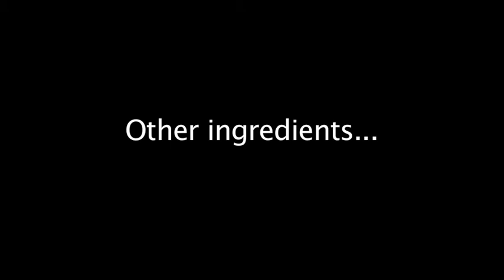Katie and Mike Make Salsa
Katie and Mike continue their post-teaching adventure series with some intense salsa canning.